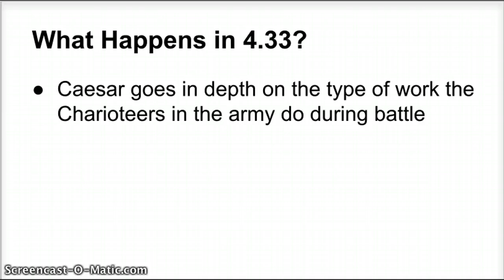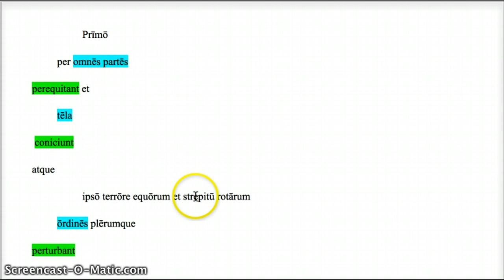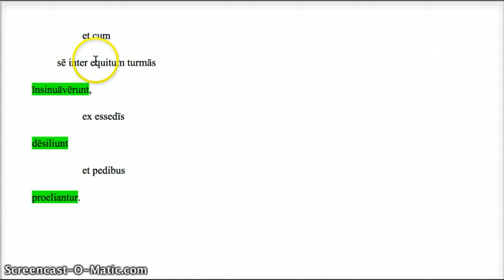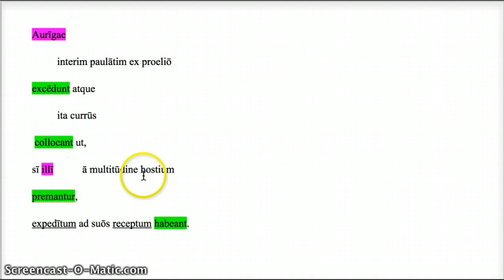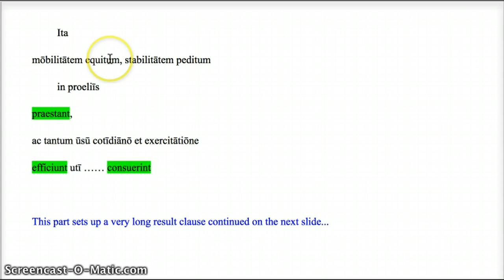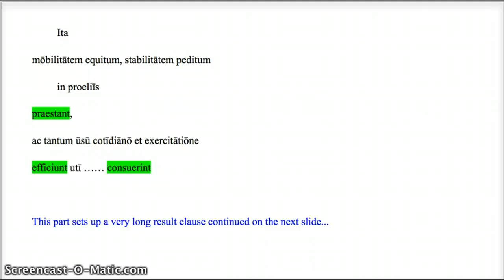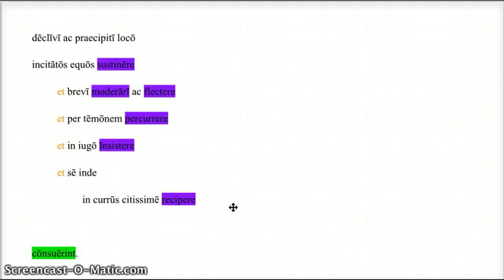Caesar 4.33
Caesar Book 4 Chapter 33